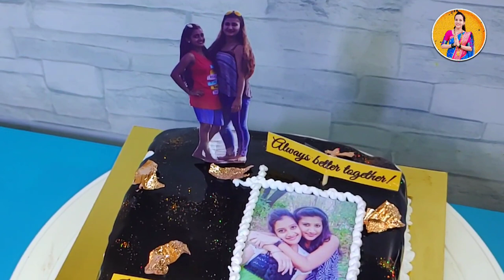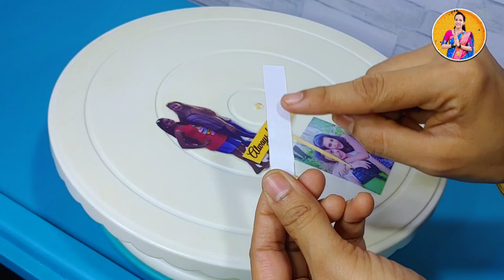केकचा स्पॉन्ज तुटला तर ही ट्रिक वापरून बनवा परफेक्ट केक - How To Fix A Broken Cake?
केकची ऑर्डर आली पण घाई घाई मध्ये स्पंज तुटला. आता या तुटलेल्या स्पंज पासून केक कसा बनवायचा ते आज मी तुम्हाला दाखवणार आहे. सोबतच
कस्टमरला फोटो केक हवा होता, पण स्वतःचाच फोटो असलेला केक कट करायचा नव्हता. केकवर आपण फोटोही पोस्ट करणार आहोत आणि हा फोटो
कट पण होणार नाहीये यासाठी मी एक सिम्पल अशी टेक्निक दाखवणार आहे. त्यासाठी व्हिडिओला शेवट पर्यंत नक्की पहा.

केक, केक कैसे बनाते हैं, केक कसा बनवायचा, केक रेसिपी,  केक डिजाइन, केक बनाने का तरीका, केक बनाने की रेसिपी
cake order,